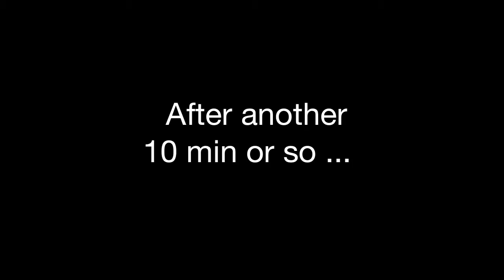2011 Oct - Milk-kha Singh (DVC #33).mov